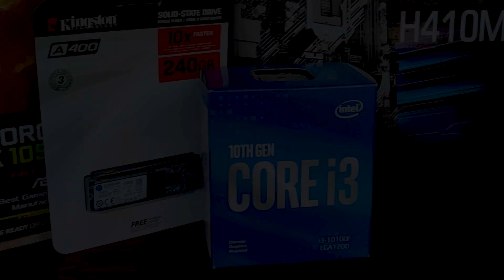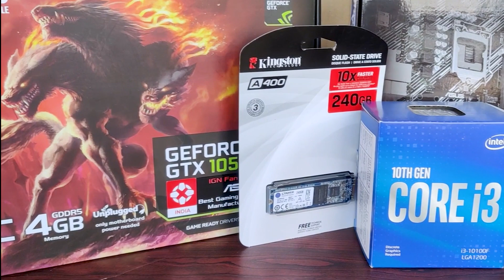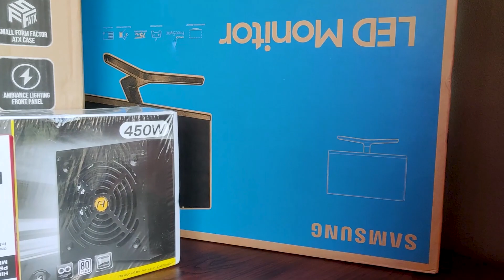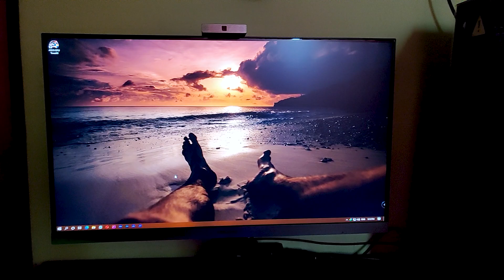GAMING PC BUILD UNDER 47K || 2021 || BUDGET GAMING + EDITING PC BUILD (HINDI) PC PARTS RATE IS LIT 🔥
PC PARTS LINK ⬇

Graphic card GTX 1050Ti
M.2 Storange
Power Supply
CASE ➡( Totally depends on your taste. )